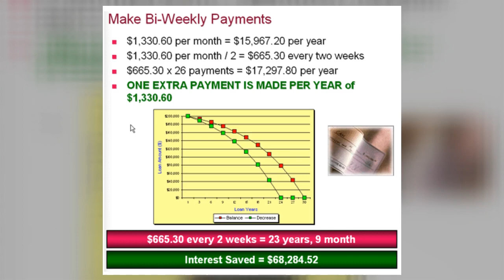Расплатиться с ипотекой раньше времени или пусть идет как идет? / Should I payoff mortgage early?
Думаете расплатиться с ипотекой пораньше или платить по расписанию? Смотрите видео и делайте выводы.

Я всегда рада помочь, звоните если хотите обсудить Ваш конкретный случай. С удовольствием с Вами пообщаюсь!